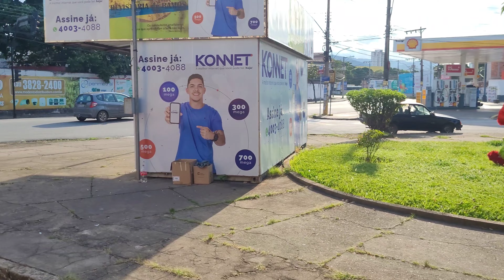EMBARQUE NESSA EMOÇÃO CARRETA REBOLATION TRENZINHO DA ALEGRIA